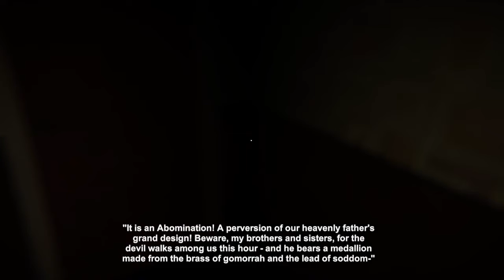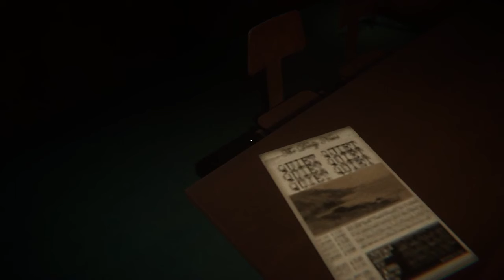Remembrance Part 2 Who? What?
Wait, what? What is this ending? Who is that?